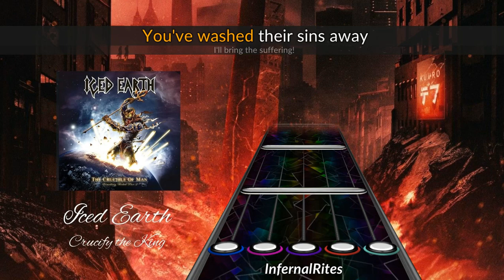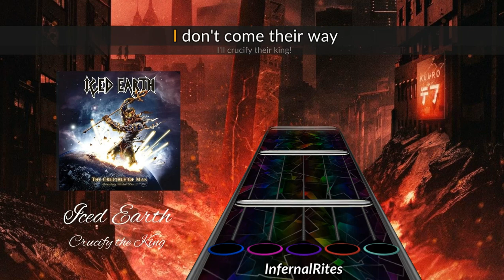Iced Earth - "Crucify the King" [Chart Preview]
So, I took a look around and noticed that there really isn't any charts for the two Something Wicked albums, so I took the liberty of charting something from The Crucible of Man. These are great albums, and I think more people should listen to them.

Credit: I do not claim ownership of the music in this video. "Crucify the King" belongs to Iced Earth and SPV. I only own the chart file.

You can now support my habit! If you wish to donate, here is the link to do so - I would greatly appreciate anything you are willing to give

I am opening my requests for the first time ever. If you have requests that you would like me to chart, you can do so through the following

Submitting a request does not guarantee it will be done, but there is a possibility that it might be at some point in the future.